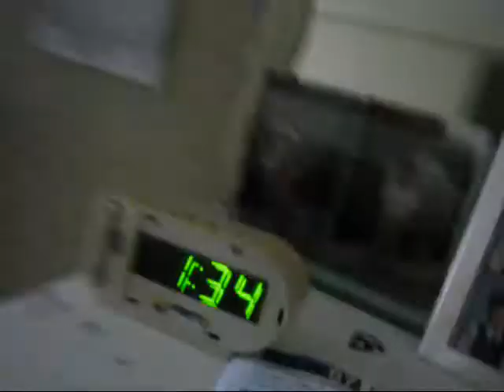Ice cream makes you happy [ 3.16.11 - Day 105]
it was a boring day for me...not much I've done Wednesday